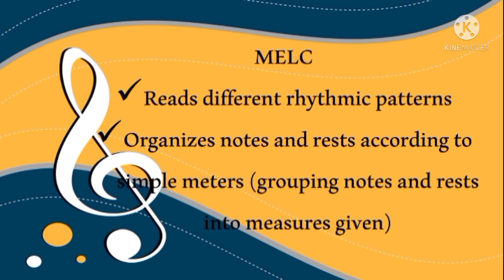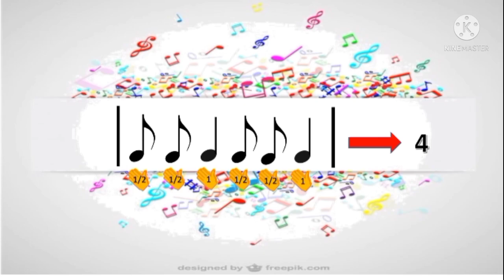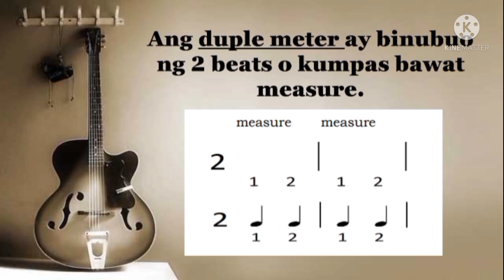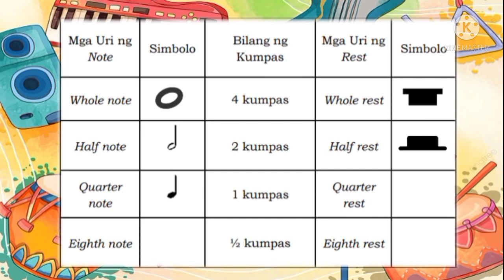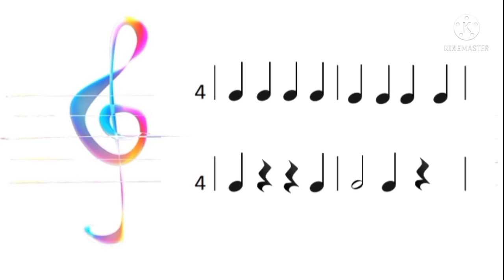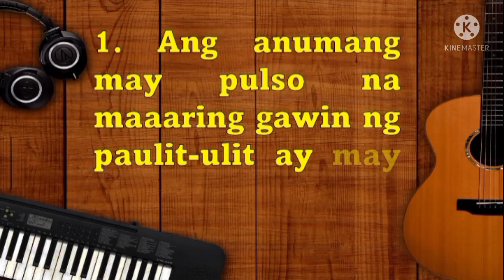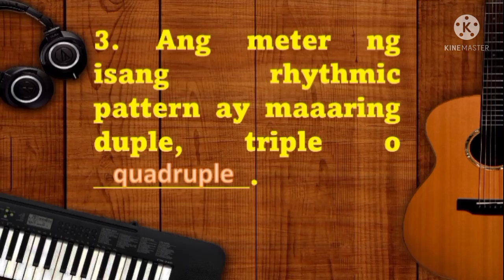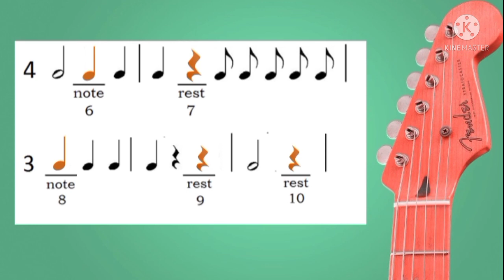Music 4 Quarter 1 Week 2-3 l Iba't Ibang Rhythmic Patters l 2s, 3s, 4s l Rutch TV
Ang video na ito ay para sa mga batang nasa ikaapat na baitang. Layon nitong matugunan ang pangangailangan nila sa pagsasagot at pag-uunawa ng kanilang mga gawain sa modules. Sana ay makatulong ang video na ito. Happy Learning! @RutchTV